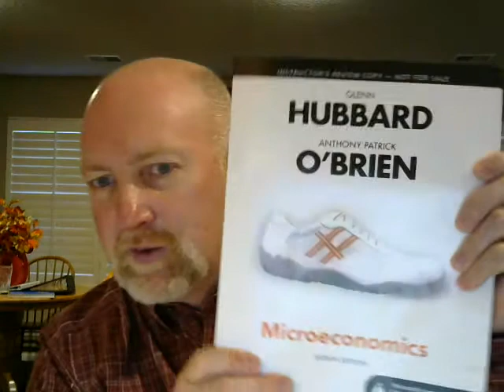Baker University SPGS Week One Video Econ 10 31 2021